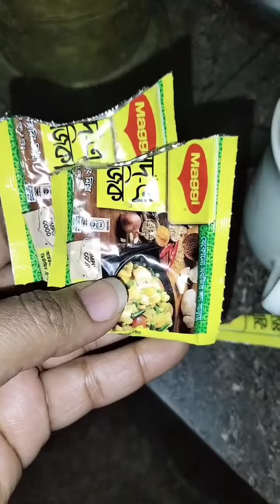ছোট বোনের হাতের পাস্তা, 😋😋🥰😍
আমার ভিডিও যদি আপনাদের ভালো লাগে।আমাকে সাপোর্ট করবেন।আর আমার পাশে থাকবেন। ❤️❤️❤️❤️